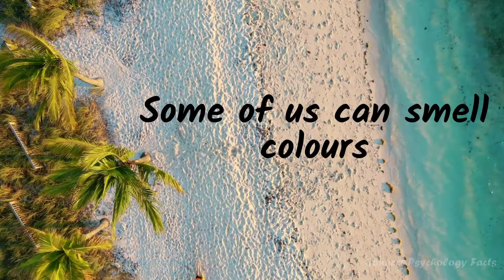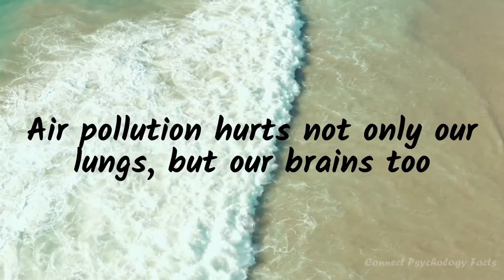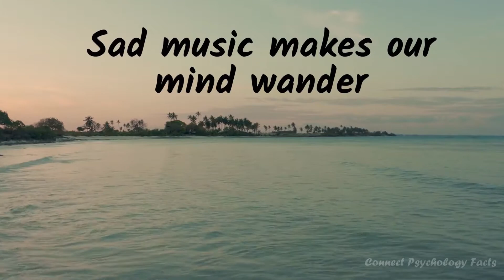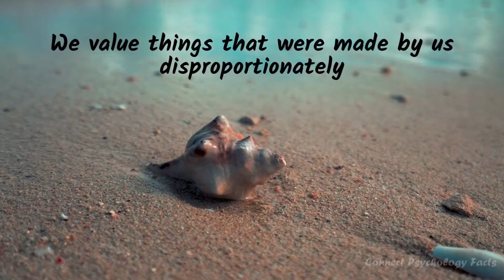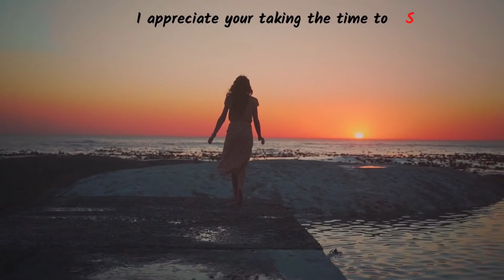Signs that she is attracted to you | Psychology Facts about girls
girls facts
interesting facts
facts about girls
psychology facts
psychological facts
psychological facts about girls feelings